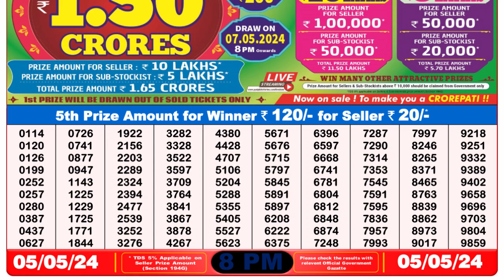Dear Lottery Sambad 8pm today 05.05.24 Nagaland State Lottery Result